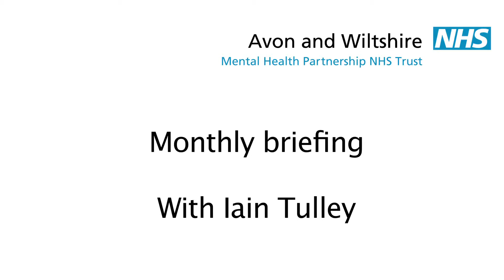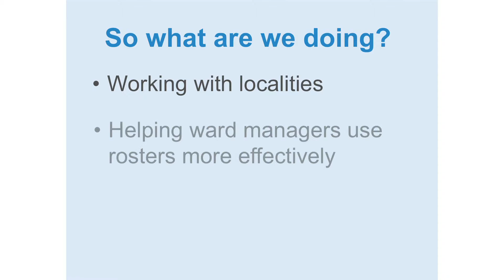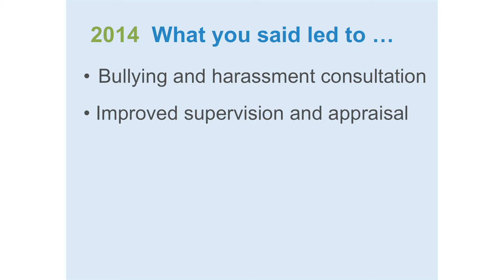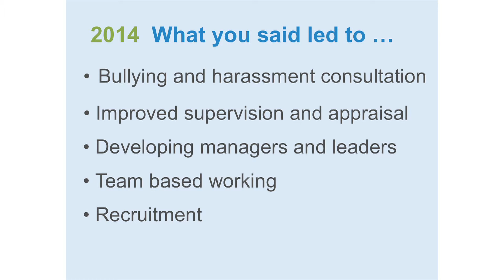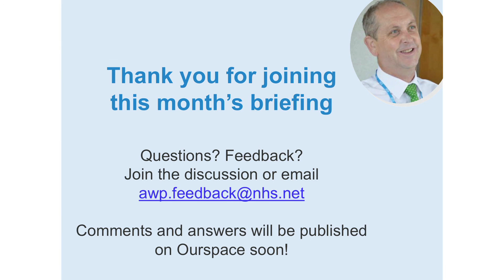September monthly briefing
Chief Executive Iain Tulley talks about the latest Trust news and events in the September monthly breifing